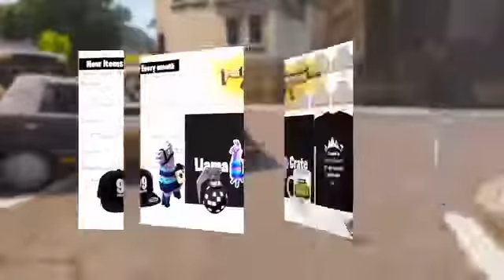IF YOU LOVE FORTNITE AND FORTNITE EMOTES- don't watch this video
Fortnite emotes are funny but not all that is funny is innocent so today we are taking a look at the most darkest fortnite emotes is you love fortnite then don't watch